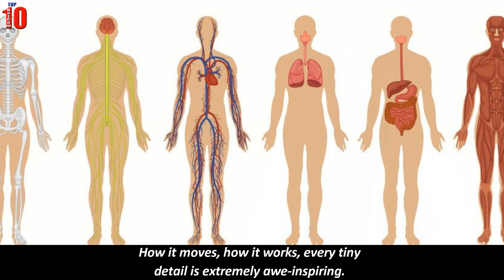Longest and Shortest bone in Human Body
Do you know the longest and shortest bone in your body.. Human body is so interesting to know more.. watch this video for some knowledge about bone in Human Body..